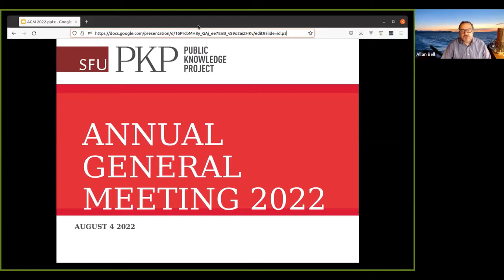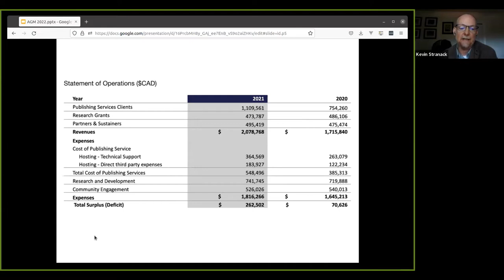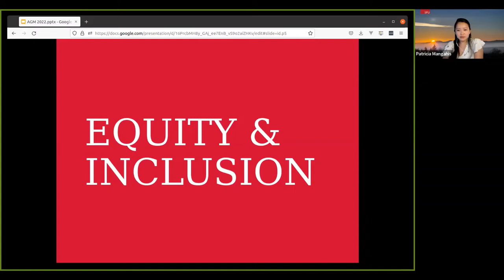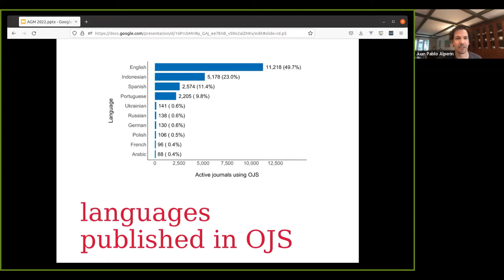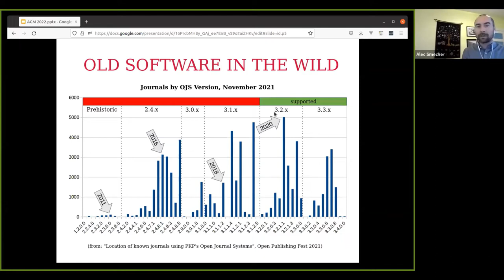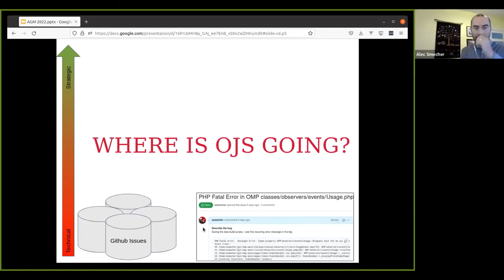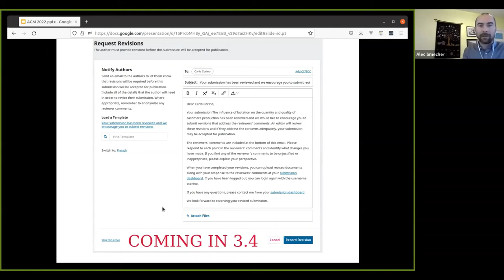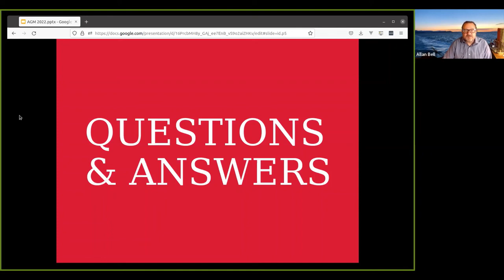PKP Annual General Meeting 2022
At the 2022 AGM, the team covered PKP's growth, new partnerships, sustainers, research, and development.

As always, thank you to the community for your continued support of 'making knowledge public' and the Open Access Movement!